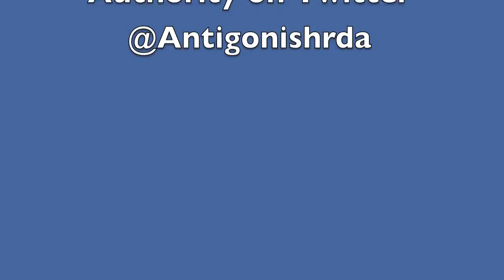Beaver Dam Farm